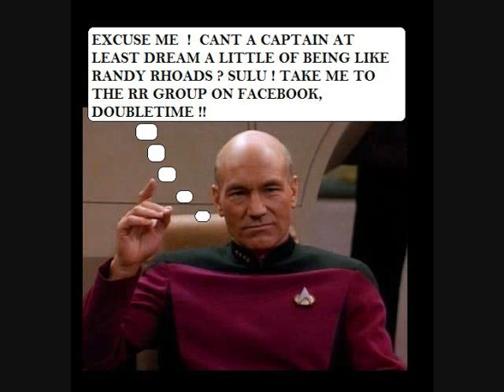Here comes Trouble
A slideshow of pictures of Randy Rhoads , funny Captions and digital artwork from a collaboration of members inside the RR Group. Music: Qiuet Riot the Randy Rhoads Years. Song: Trouble written by Kevin DeBrow and Randy Rhoads. I hope this is entertaining as much as the group is. Oh and I hope Im not in trouble. from Renee Whaley nov. 2014